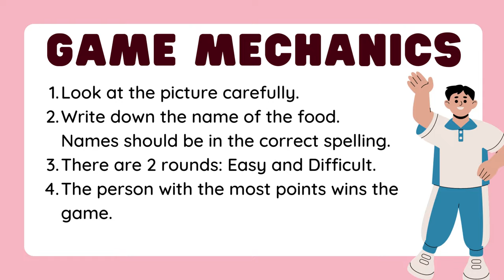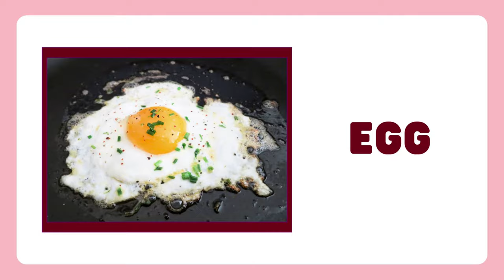Guess The Zoomed Picture | Fun Unfreezing Activity | Ice Breaker Activity